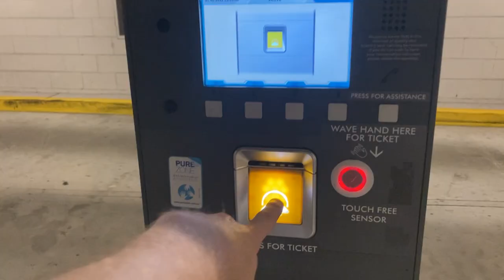Is This $350 Facebook Marketplace Purchase GENIUS or STUPIDITY | (Vlog)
I spent alot of money today, ALOT of money!  But all for the greater good of my reselling business & this YouTube channel! Let me know what you think of my purchases in the comments below.  Enjoy!

4”x 6” Labels
Tape Dispenser